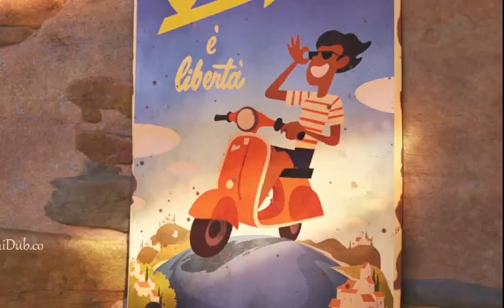LUCA Movie Clip II Official Teaser II Tamil PLEASE SUBSCRIBE THIS CHANNEL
For more videos visit our AgalVilakku Craft channel.